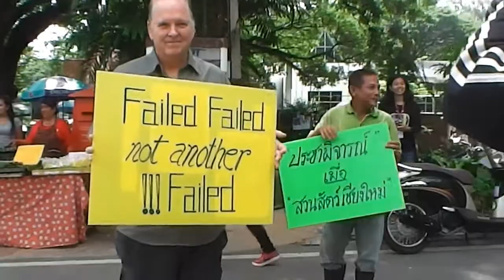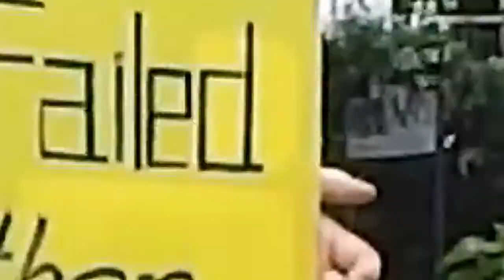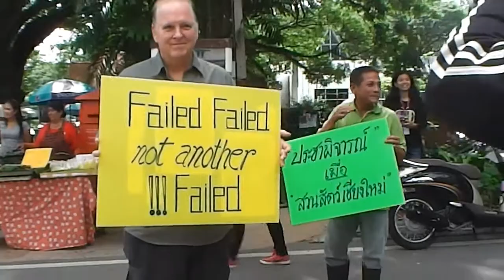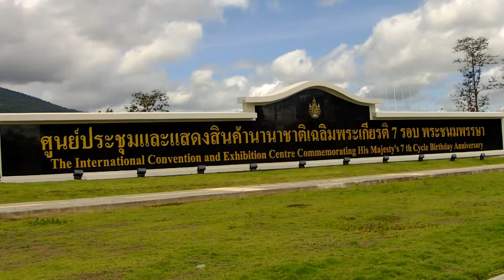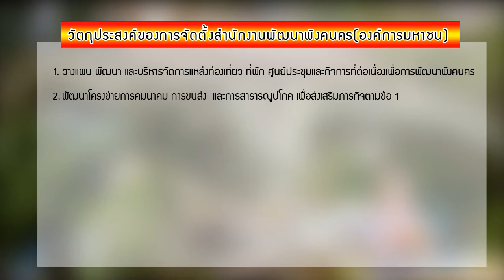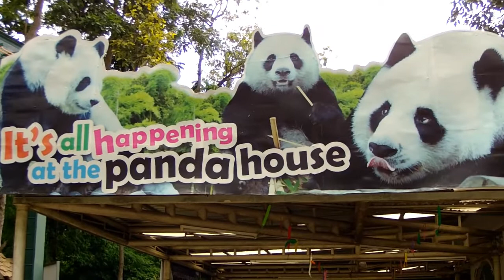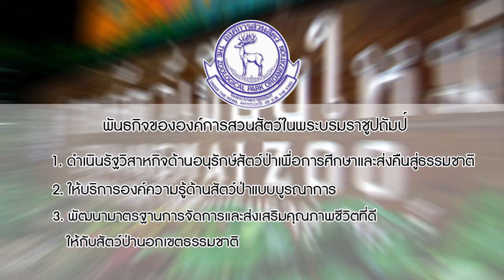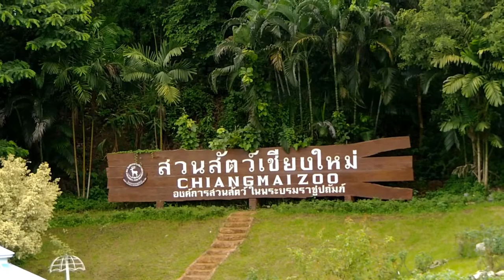CNX NEWS ช่วง "เจาะความจริงเพื่อคนเชียงใหม่" ควบรวมสวนสัตว์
โปรดติดตามรายการ CNX NEWS "เจาะข่าว ตรงใจคุณ" ทางช่อง ทีวีอินเตอร์เน็ตช่องแรกของเชียงใหม่ ทุกวันจันทร์ เวลา 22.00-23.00 น.และสามารถรับชมย้อนหลังได้ทาง